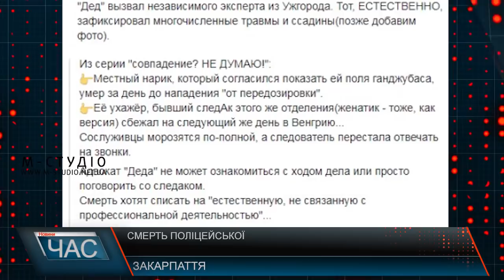На Закарпатті померла 26-річна поліцейська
Новина про смерть 26-ти річної поліцейської з Берегова облетіла
соціальні мережі та інтернет-видання області.  Дівчина -  донька одного з бійців батальйону "Донбас", за офіційно версію смерть настала через  три дні після перебування дівчини у реанімації.